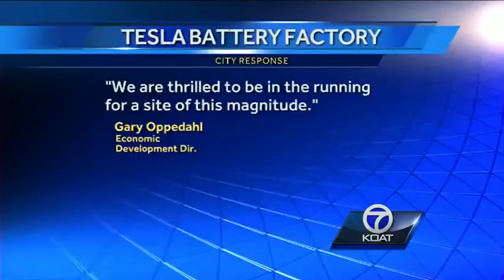People sort through Mount Trashmore at CNM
Students at Central New Mexico Community College may have noticed a large pile of garbage in the middle of campus Wednesday.